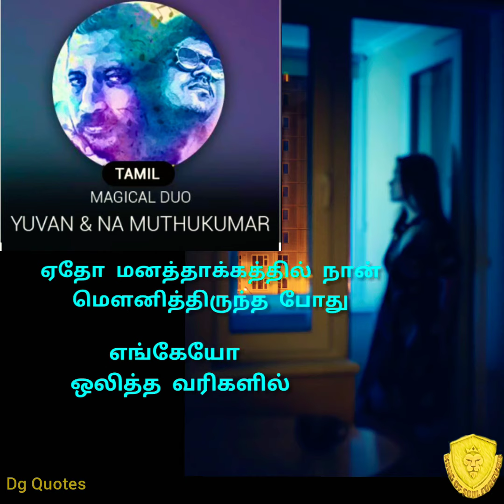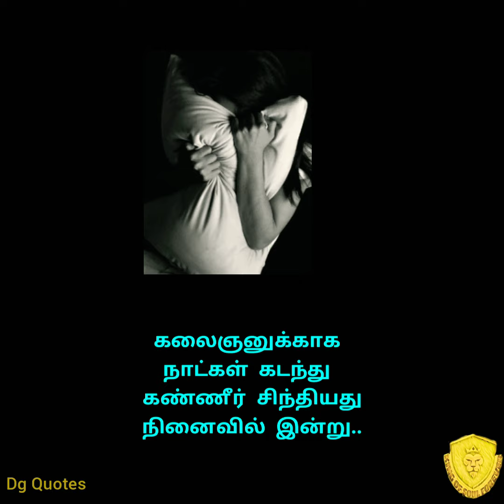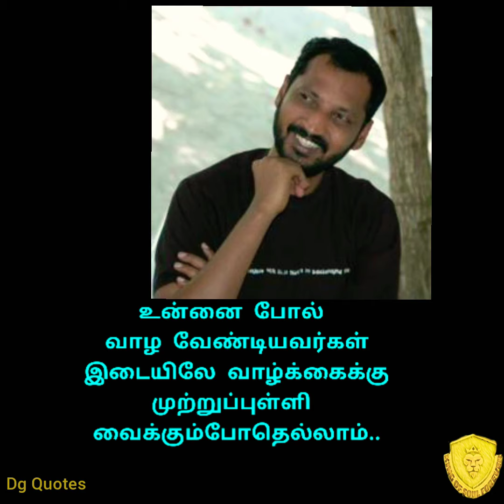tribute to na.muthukumar|Na.muthukumar birthday tribute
na_muthukumar na_muthukumar_Tribute|na.muthukumar birthday |Na. Muthukumar tribute|letter#Lyricist_Muthukumar_video_tamil